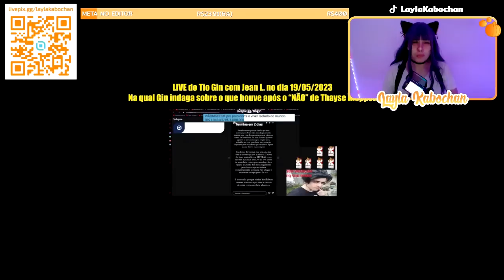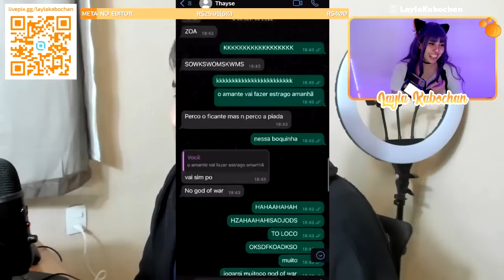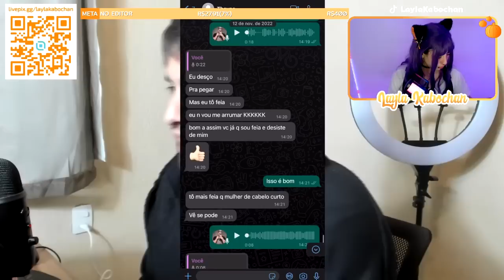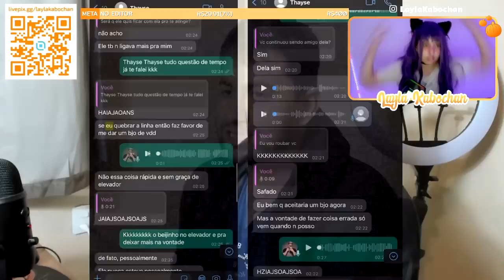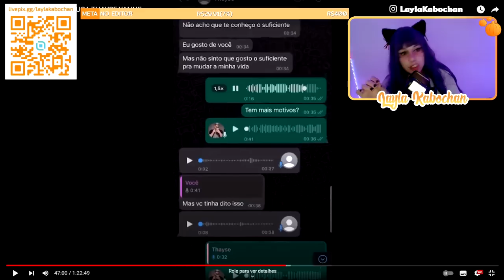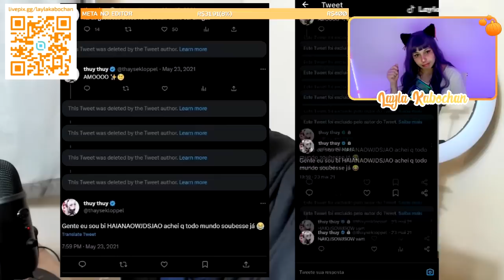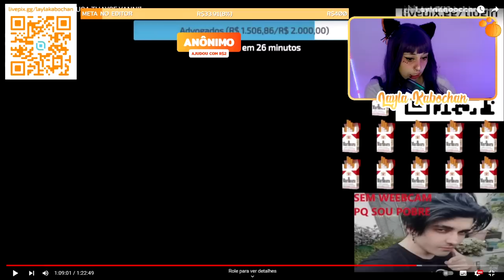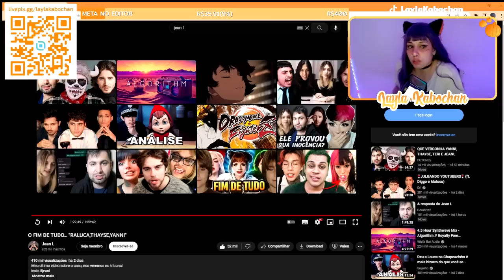O FIM DE TUDO... "RALUCA,THAYSE,YANNI" | REACT